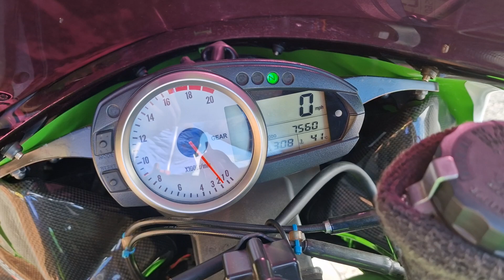Kawasaki Ninja ZX-6R P8F